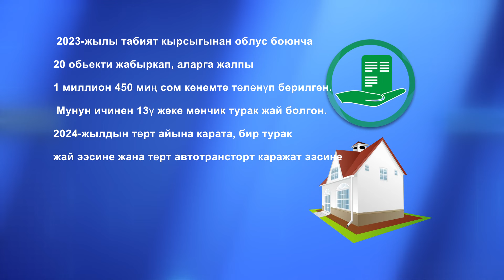УТРК НАРЫН: САНДАР СҮЙЛӨЙТ